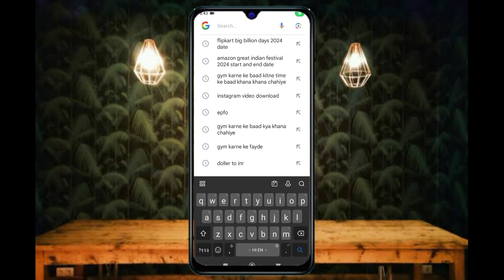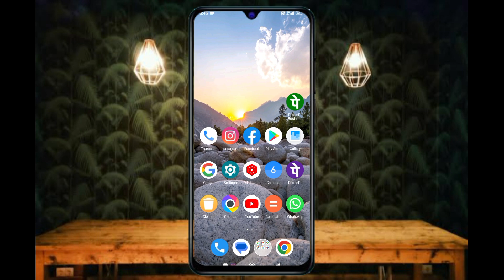flipkart big billion day 2024 | Flipkart big billion day Sale 🔥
Helo dosto aaj ki video me ham batane wale hai flipkart big billion day sale ke bare me